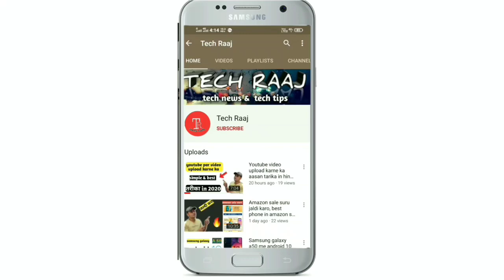Best iPhone Deals on Flipkart Big Billion Days Sale 2020, Crazy Offer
Dosto es video me maine apko iphone ke upr mil rhe discount ke bare me bataya h ki kaise aap flipkart sale me iphone ka koi bhi model acche offers ke sath khareed sakte ho